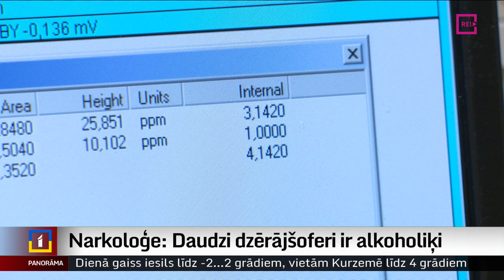Narkoloģe: Daudzi dzērājšoferi ir alkoholiķi